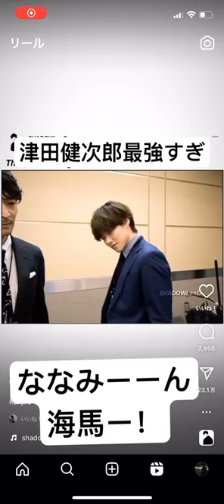俺の可愛いはもうすぐ消費期限